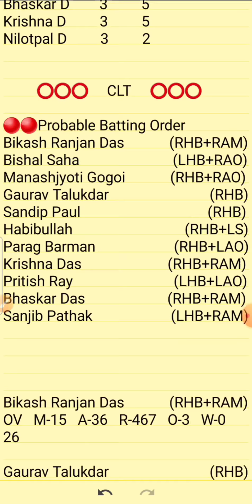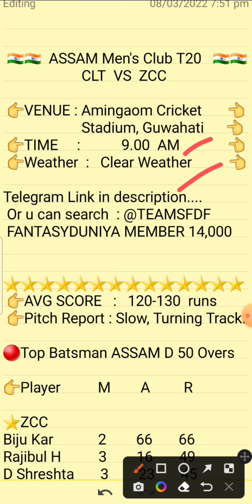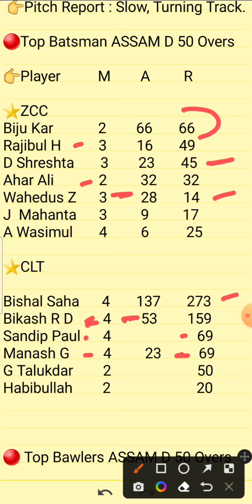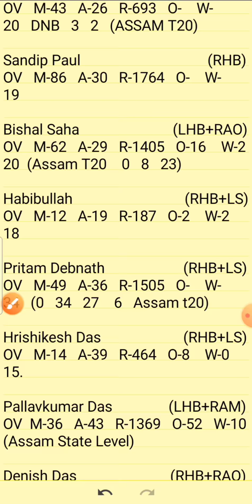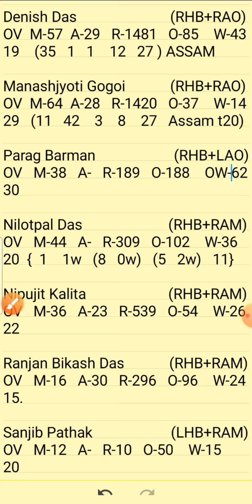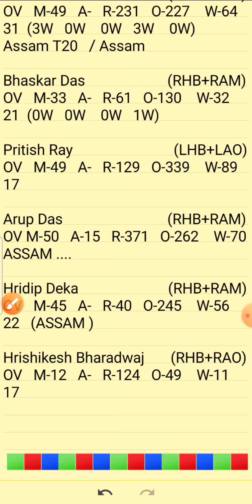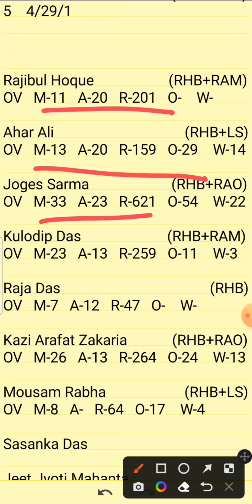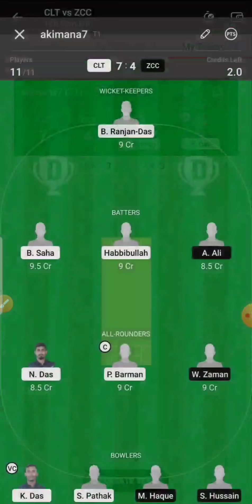Clt vs Zcc | Clt vs Zcc Dream11 Team | Clt vs Zcc Dream11 Team Prediction | Clt vs Zcc Assam T20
1.Above video is based on my own research and analysis,  nobody is forced to play or believe in my videos, go with your instinct.

2. Dream11 takes great care to comply with all central and state legislation in India to ensure that  users are fully protected.